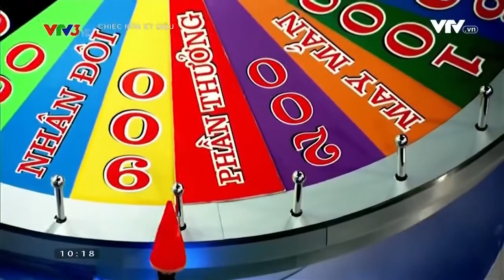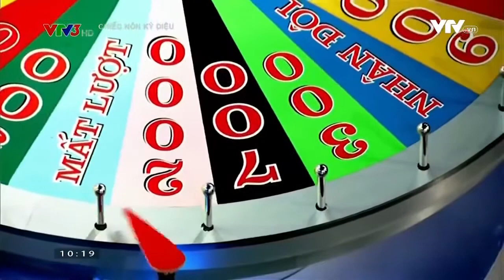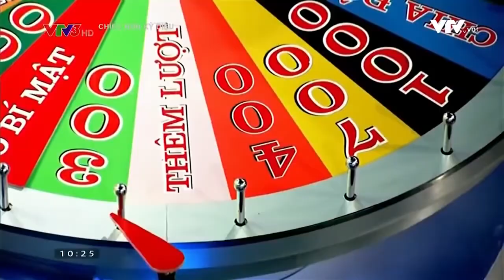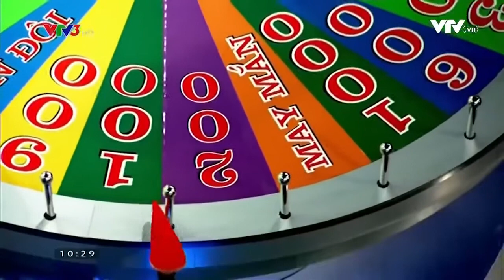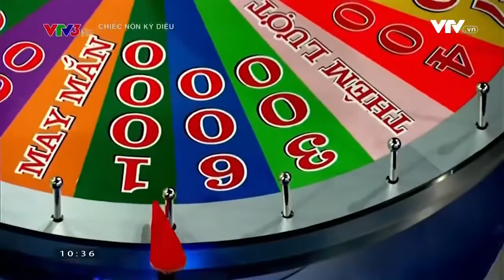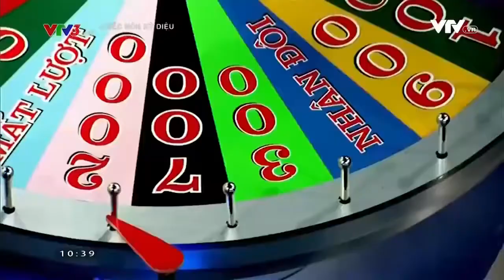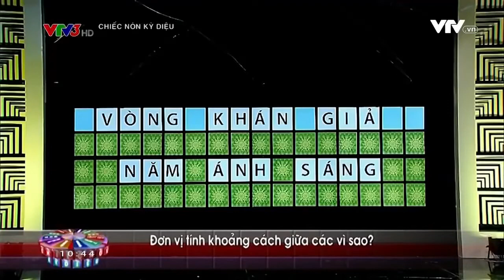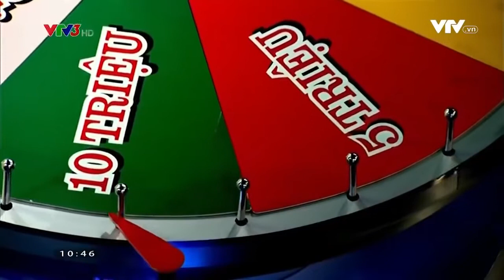chiec non ky dieu so dac biet 03 09 2016